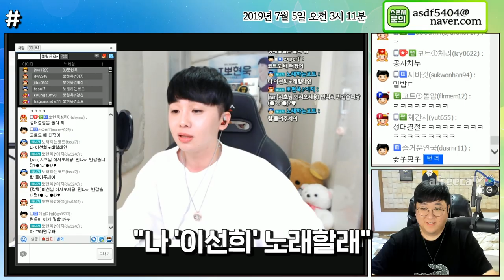이선희 노래로 배틀했습니다. [노래하는코트]